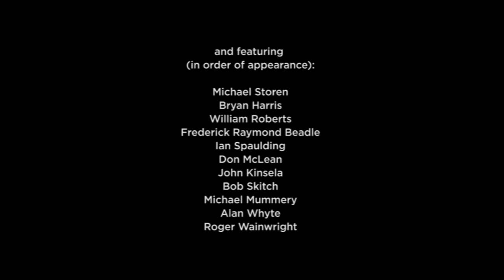RAAF Radschool Association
John Schumann and Hugh McDonald sing "I was only 19" in the Hall of Memory at the AWM 17 August 2016